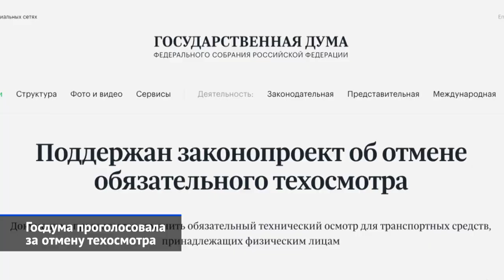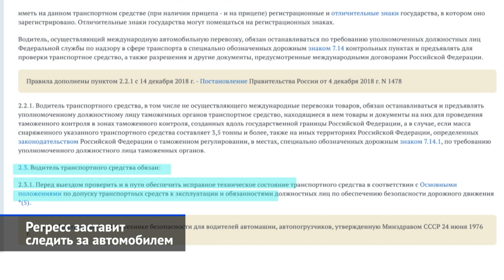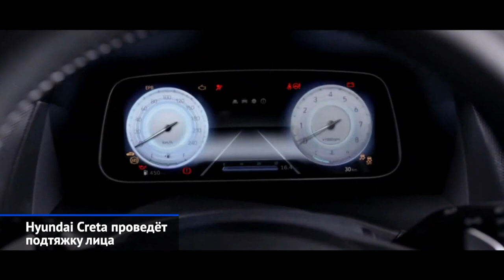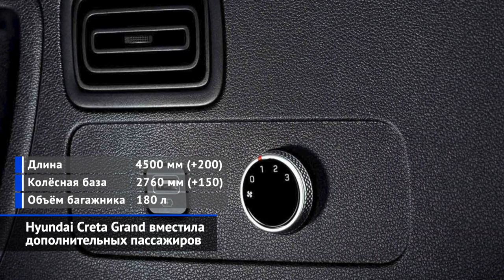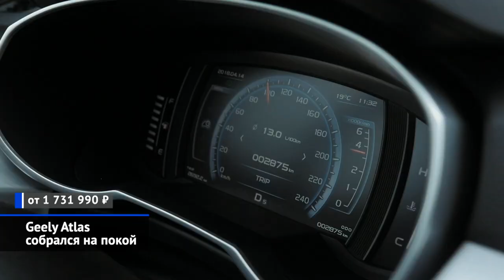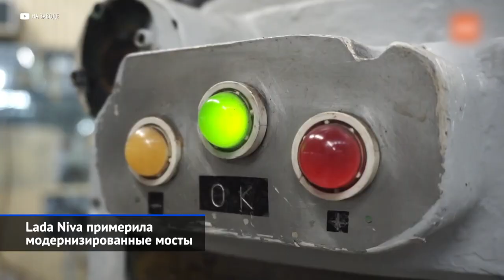Lada против «допов», Hyundai Creta, Geely Atlas, Volkswagen ID.5 и другие «Новости недели» №144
На минувшей неделе мы много говорили о новостях из будущего — событиях, которые ещё не состоялись, но произойти могут, а также случатся «возможно», «наверняка» и «обязательно».
Самой обсуждаемой и вероятной темой оказалась отмена техосмотра: «за» уже выступили правительство, ГИБДД, а теперь законодательный процесс пошёл и в Госдуме. Обновление кроссовера Hyundai Creta — это из разряда обязательных. Дизайн паркетника не понял не только наш народ, но и азиатский, поэтому рестайлингу не миновать. Вывод в России очередной китайской марки Lynk & Co. — пока из категории «возможно», хотя материнская марка Geely эти планы вынашивает давно. Электрический Volkswagen ID.5 — это для нас не очень вероятно, однако, российский офис Фольксвагена почву таки зондирует. И что уж совсем невыполнимо — это купить Ладу без «допов». Хотя АвтоВАЗ выступил с официальными рекомендациями, как такое сделать.

Госдума проголосовала за отмену техосмотра.
Регресс заставит следить за автомобилем.
Обязательный техосмотр пока не отменили.
Hyundai Creta проведёт подтяжку лица.
Hyundai Creta подорожала, но упростилась.
Hyundai Creta Grand вместила дополнительных пассажиров.
Lynk & Co очарует российскую молодёжь.
Geely Atlas собрался на покой.
Volkswagen ID.5 принизил своих пассажиров.
Volkswagen ID.Buzz мелькнул на телеэкране.
Lada Granta поехала по улучшенному конвейеру.
Lada Niva примерила модернизированные мосты.
Lada Vesta и Hyundai Solaris примерили полицейскую форму.
АвтоВАЗ рассказал, как купить машину без «допов».